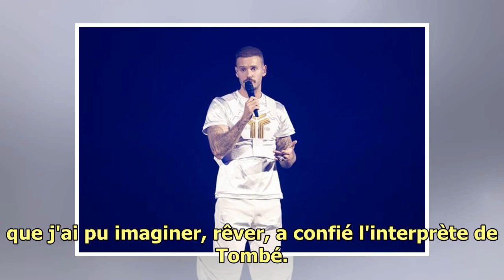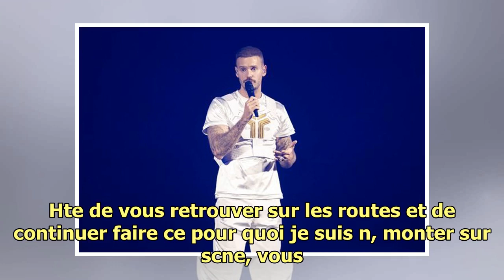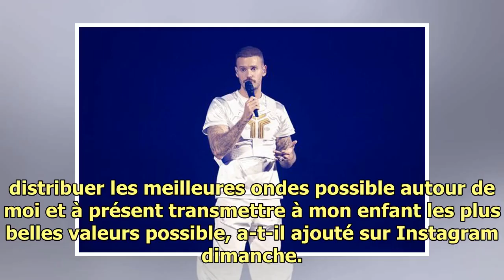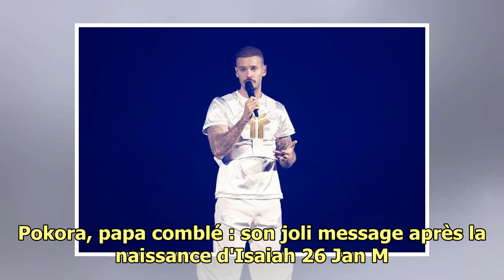M. Pokora, papa comblé : son joli message après la naissance d'Isaiah